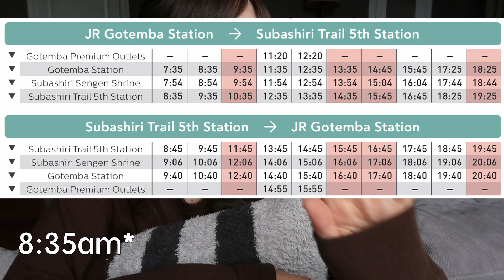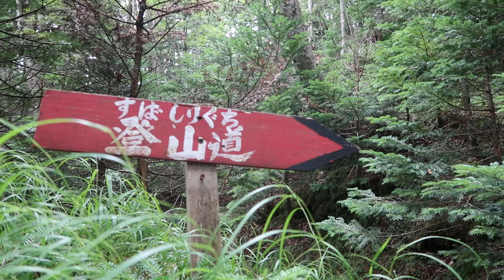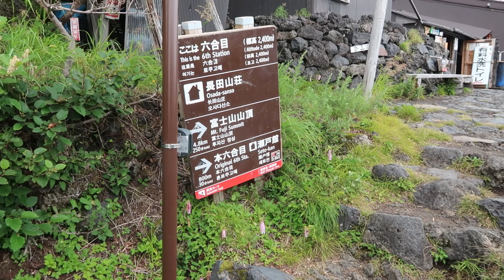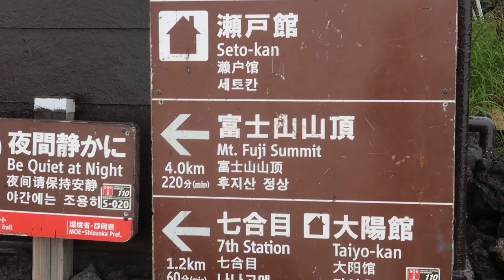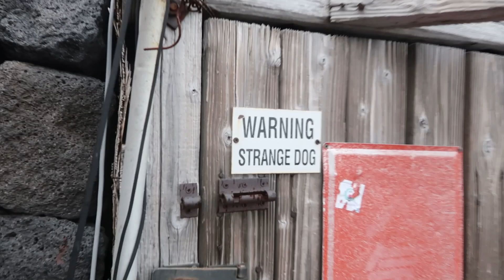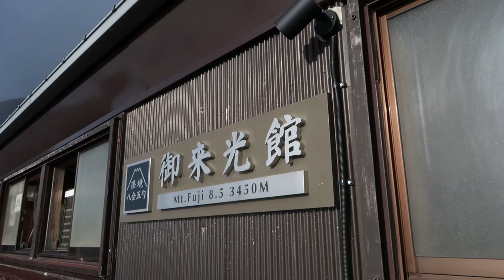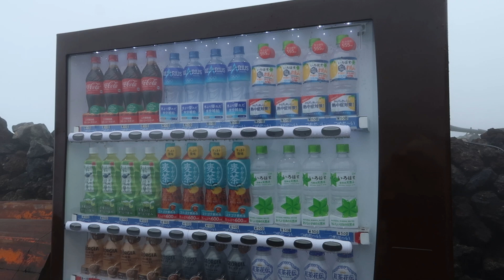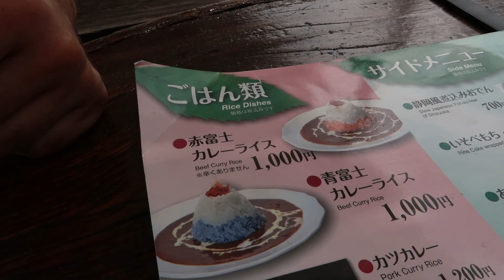Hiking Mt. Fuji on Hard Mode ll Subashiri Trail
I hiked the second most difficult trail on Mt. Fuji, the Subashiri trail and it was…. an adventure.

Music
Crack of Dawn ll Razor spade

My vlogging camera